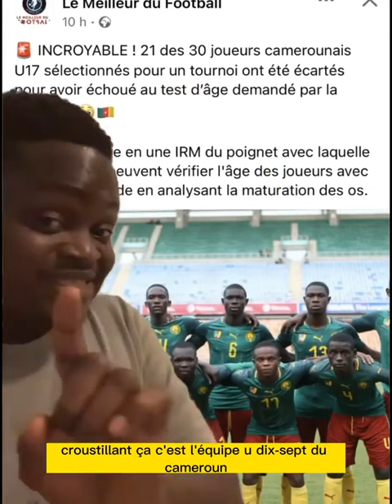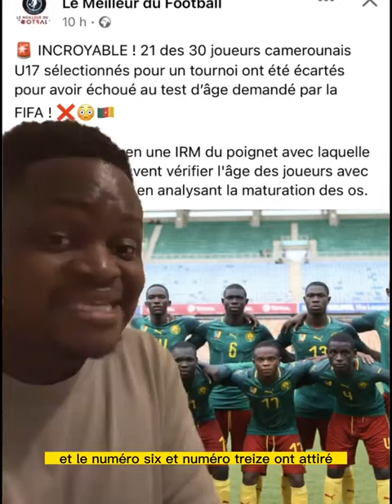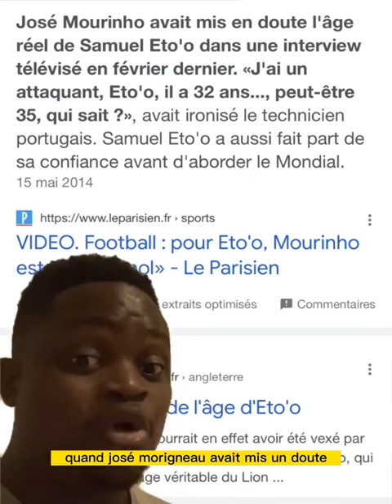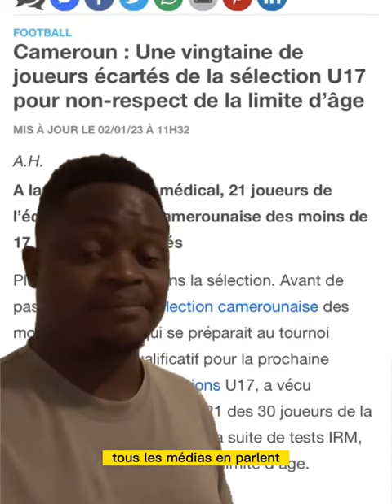LE CAMEROUN IMPLIQUÉ DANS UNE AFFAIRE DE FRAUDE SUR L'ÂGE DE LEURS JOUEURS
GROSSE DEFAITE DU PARIS SAINT GERMAIN FACE À LENS
Rejoignez cette chaîne pour bénéficier d'avantages exclusifs :